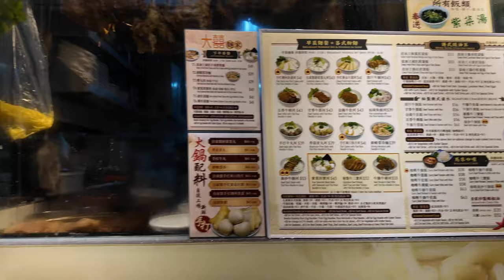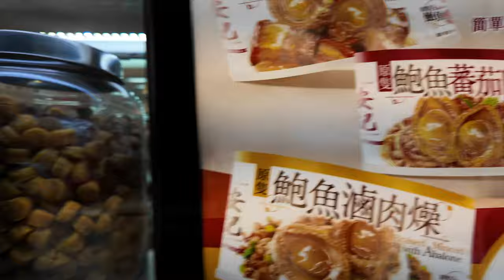Hong Kong Alone for 8days - First day, Asia walking tour vlog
I went to Hong Kong.
This is part 1 of the vlog containing a total of 8 days of travel from March 18th to 26th, 2024.